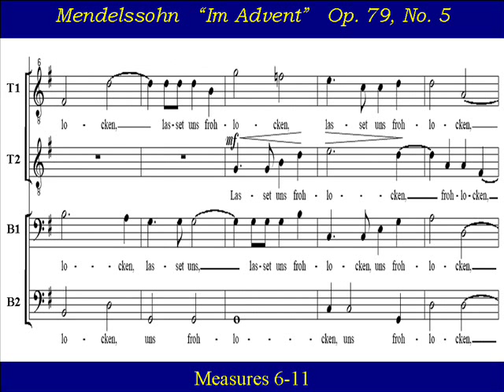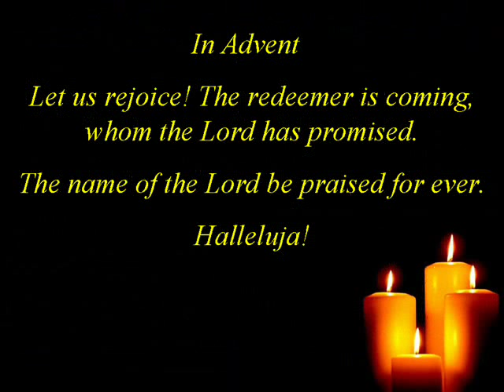Tenor1 Mendelssohn Im Advent Score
Tenor1 Choir Practice:  "Im Advent", from "Sechs Sprüche"  Op. 79  by  Felix Mendelssohn (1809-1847).    (In Advent)  is number 5 of  6 Anthems  (for eight-voice mixed chorus).   Mendelssohn was not only a gifted composer and performer, but also an outstanding conductor. In 1833, he became Music Director of the town of Düsseldorf. He was responsible for conducting the choral and orchestral societies, and the sacred music for the Catholic services. For church services, he often brought back the works of the old masters, performing masses by Mozart, Haydn, Cherubini and Beethoven, cantatas by Bach, and earlier sacred music by Palestrina, Lotti, and Durante.

"Im Advent"
Lasset uns frohlocken, es nahet der Heiland, den Gott uns verheißen.
Der Name des Herrn sei gelobet in Ewigkeit.
Halleluja!

"In Advent"
Let us rejoice! The redeemer is coming, whom the Lord has promised.
The name of the Lord be praised for ever.
Halleluja!